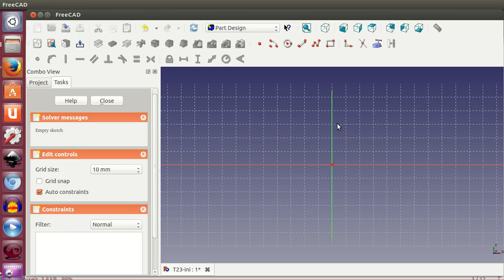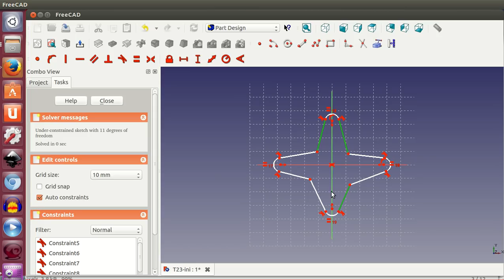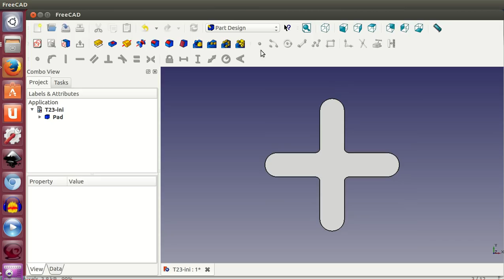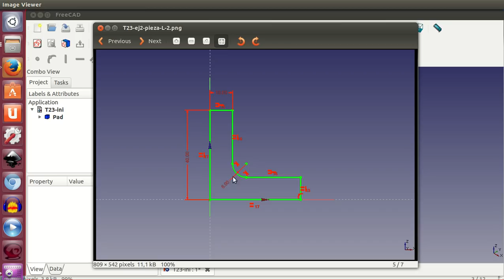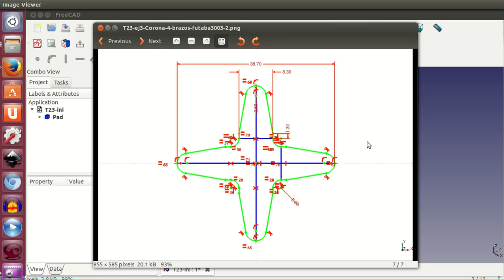Tutorial de Freecad (23/40): Redondeo de bocetos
Cómo realizar redondeos en piezas 2D dentro de los bocetos